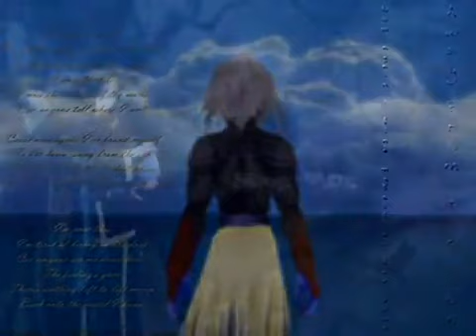Mona pind By AsaD MehmooD Dalicate to my Lover.FLV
No Jalsi plzzzzzzz